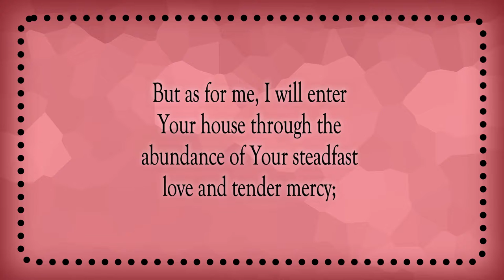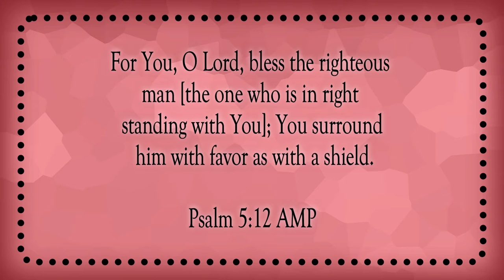Lead Me In Your Righteousness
Scripture of the Day! Lead me in Your righteousness!